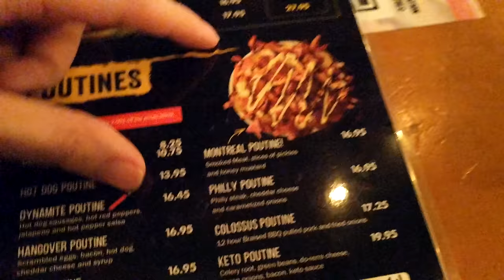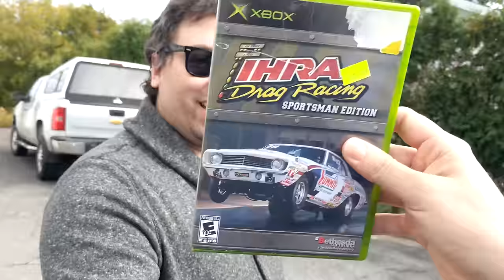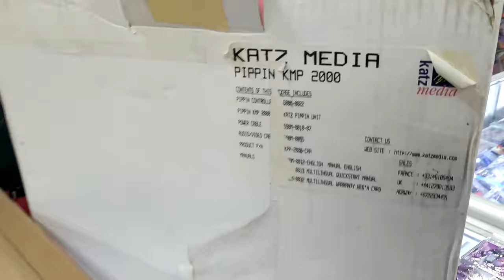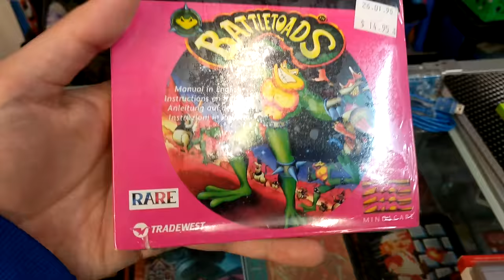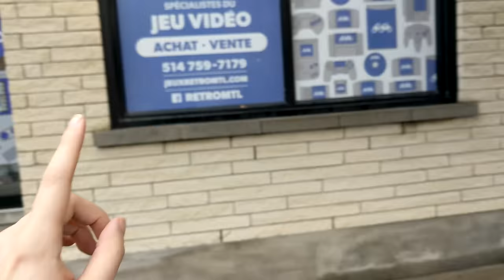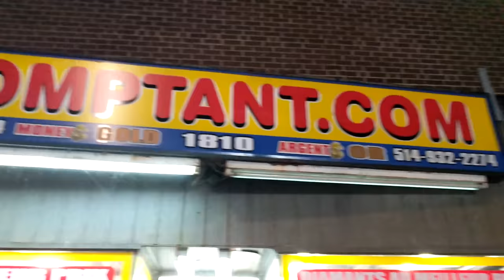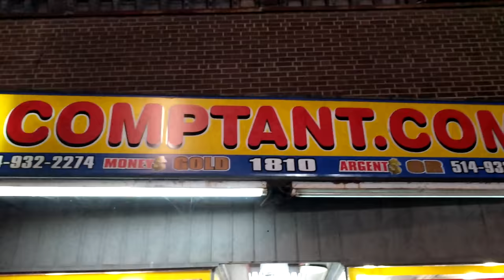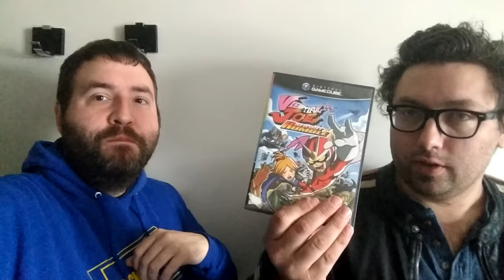Videogame Hunting in Montreal Canada - Adam Koralik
It's Adam Koralik here and today we're wandering around Montreal Canada with one goal, find the videogames! We hit up several game stores hoping to find treasure, and oh boy...did we.